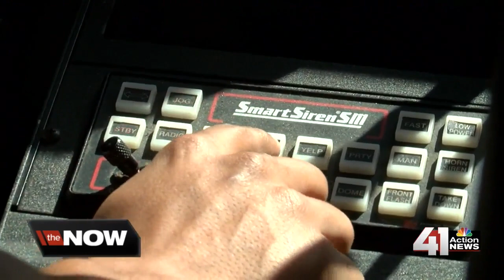Lenexa police donate patrol car to SMSD’s Blue Eagle Program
Students in the Shawnee Mission School District’s Blue Eagle Program will now have their very own patrol car.